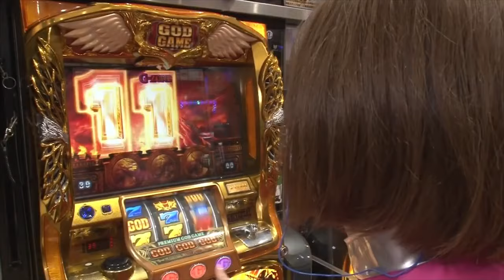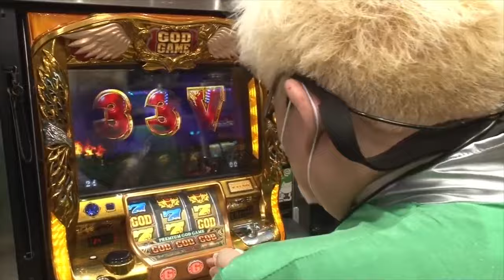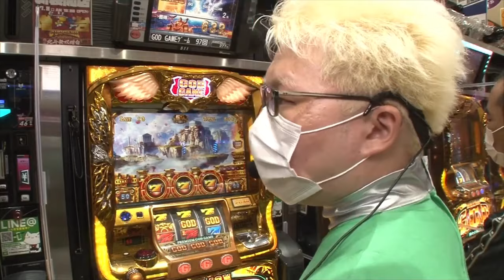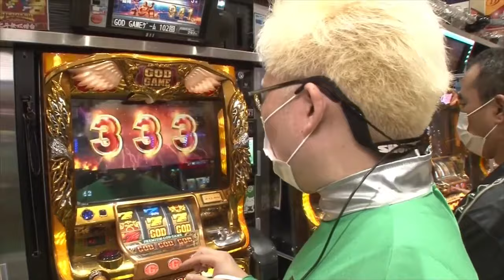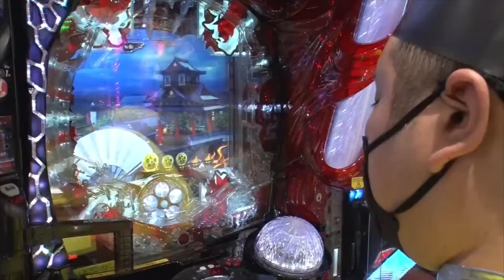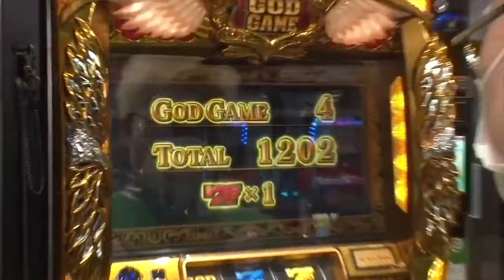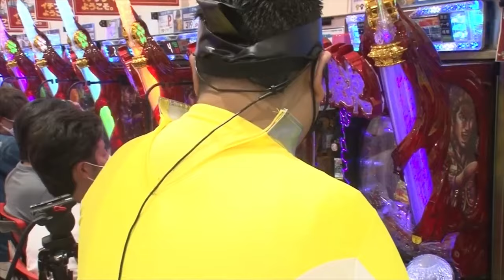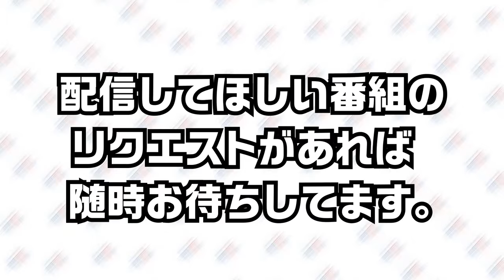【初戦から大ピンチ！？】目指すは5万枚！メンバーの運命は！？ 凸凹戦隊 ゼニゲバン第02話【ミリオンゴッド‐神々の凱旋‐】【CRF.戦姫絶唱シンフォギア】【P花の慶次～蓮】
SITE777TV-YouTubeメンバーシップ切抜動画です
メンバーシップ加入よろしくお願いします！

□ SITE777TVプレミアム（凸凹戦隊 ゼニゲバン最新）へ

 ‹凸凹戦隊 ゼニゲバン　#02›
前半を終え、かなりの負債を負ったゼニゲバンメンバー。後半戦V字回復を目指すメンバーだったが、最悪の事態に！！目指すは5万枚、しかしこのままでは引き下がれない！！果たしてゼニゲバンメンバーの運命やいかに!?

サイトセブンTVプレミアム特集コーナーで全話配信中！

＊＊＊＊＊お薦め動画＊＊＊＊＊
【青山りょう、マリブ鈴木出演中！】
ゲストの青山りょう、マリブ鈴木と【CR天龍∞ 7000VS】【リノ】
【CRうしおととら3200ver】を打つ！

■ 凸凹戦隊 ゼニゲバン チャプター
0:00 第02話スタート
0:25 実戦開始
11:58 フルはメンバーシップ（CM）
12:06 実戦開始
14:02 フルはメンバーシップ（CM）